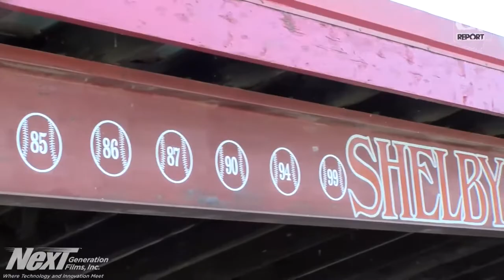Shelby Blasts Ontario 8-1 For 1st MOAC Win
In a Richland County showdown at Shelby, the Whippets handled defending MOAC champion Ontario 8-1 to claim their first league win of the young season.

Ohio State-bound shortstop Avery Fisher put the Warriors on the board with a run in the top of the first, but Ontario would fail to cross home plate again. Shelby quickly answered with a pair of runs in the bottom half of the inning, which would have been enough for junior starting pitcher Blaise Caudill who gave up 1 run on 4 hits and 3 walks while striking out 6 in six innings of action.

The Whippets tacked on three more runs in their half of the third with RBI from Evan Bogner and Austin Gray before extending their edge to 6-1 when Caudill drove in his second run of the game. Marek Albert then brought home the final two runs of the night on a right field single that all but shut the door on an Ontario rally.

Shelby improves to 3-3, 1-2 with the win while the Warriors dip to 3-2, 1-2.